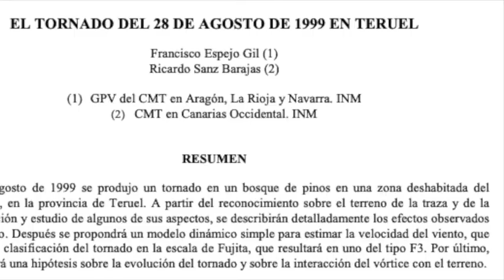Tornados en España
Las investigaciones sobre los tornados en España muestran que en nuestro país también ocurren con cierta frecuencia, incluso en algún caso alcanzan una intensidad fuerte. En este video se da un pequeño repaso a alguno de los más destacados de los que se tienen evidencias.